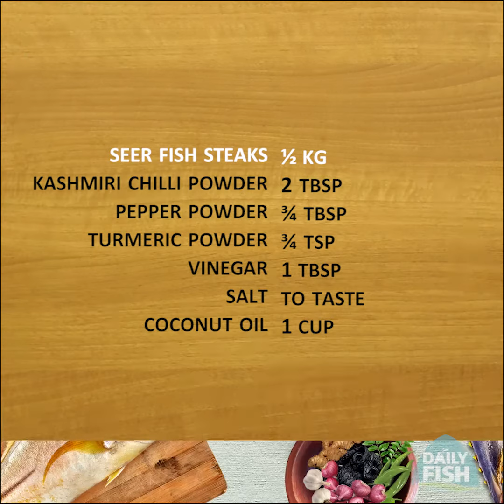Seer Fish Fry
Thinking of the best combo for a simple meal or a drink? Seer fish fry goes well with rice or drink. Snack on it or have it with a meal. Simple to prepare, it is very tasty.